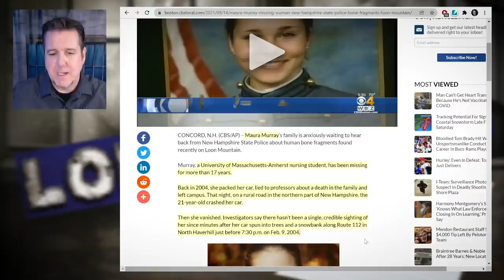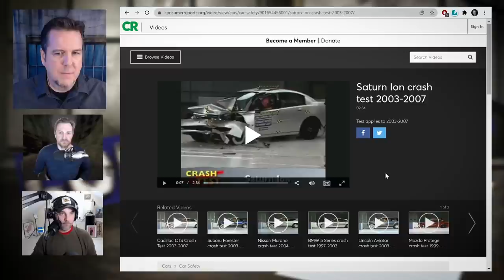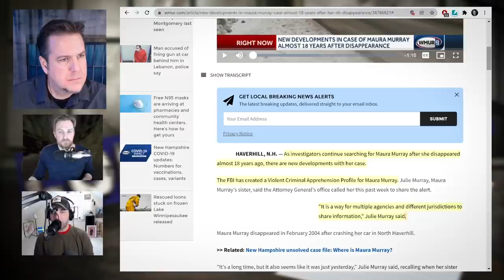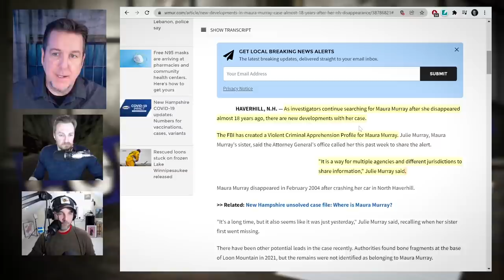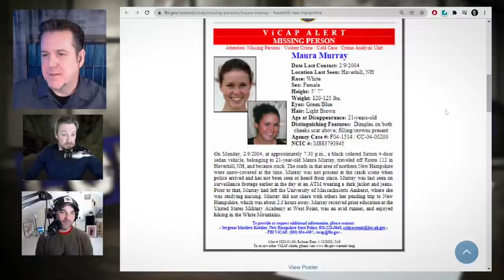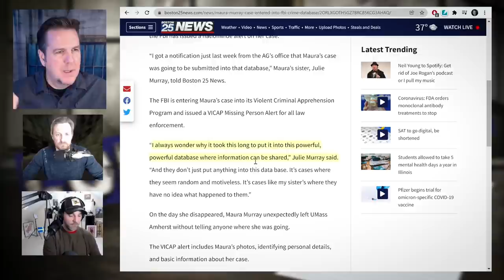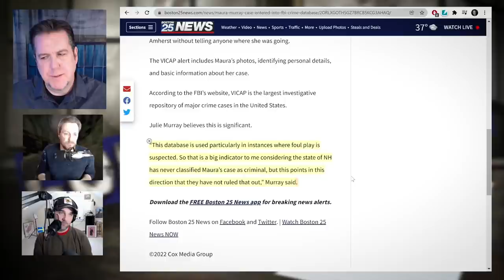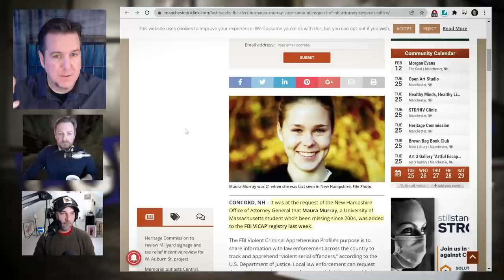Still Missing Maura Murray with Tim and Lance from Crawlspace Media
If you have information on the disappearance of Maura Murray, please contact Sgt.

Agency Case Numbers:
F04-1514
CC-04-00200
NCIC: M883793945